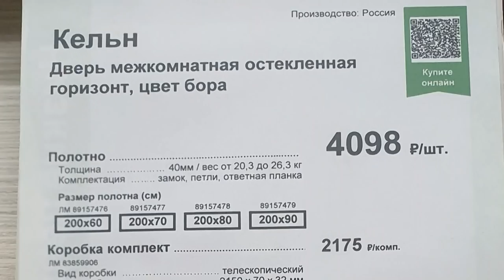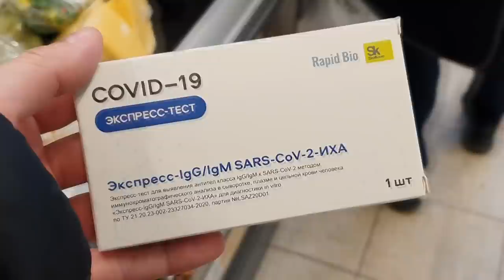Left Hungry! Rush Hour in Russian Café / Different Russia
ES_The Sly - Rossier
ES_Just Wanna Be Friends (Instrumental Version) - Basixx